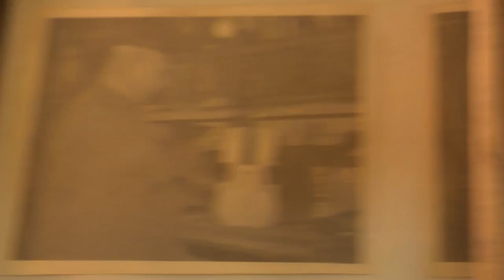Luc Cyr - Baker Brook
Projet régional du N.B. réalisé dans le cadre du CMA 2014 - Charles Thériault